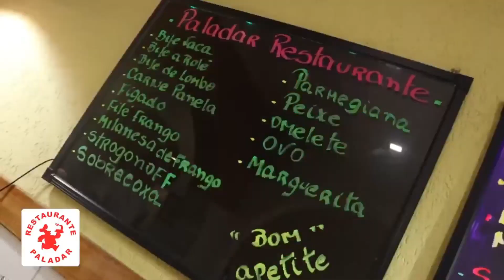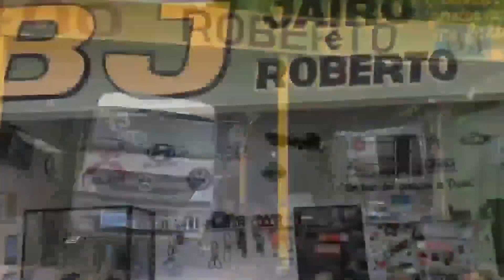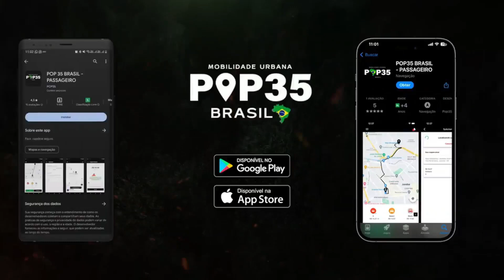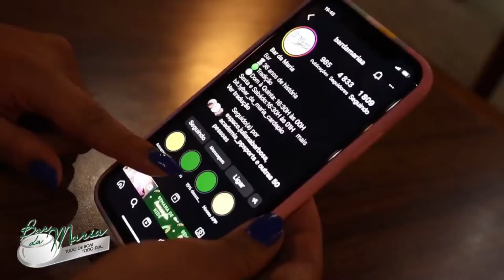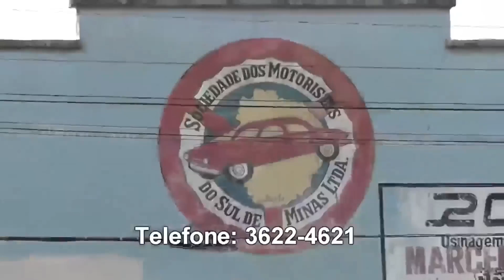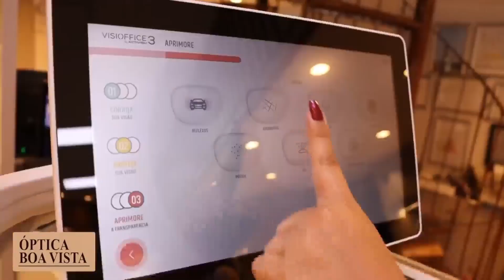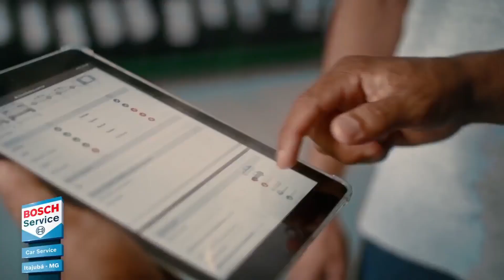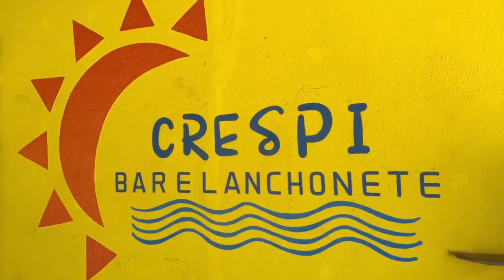JORNAL DE ITAJUBÁ | (07/08/24)